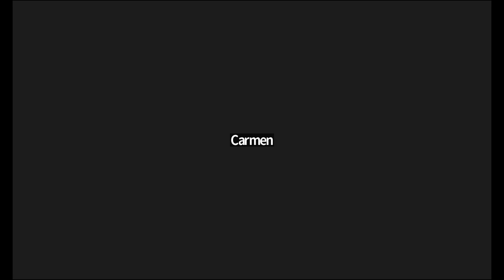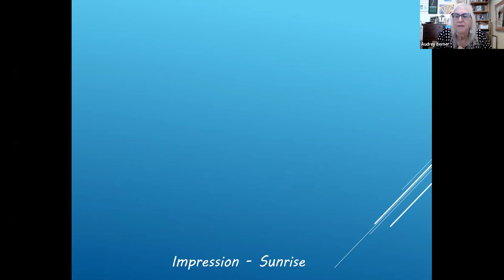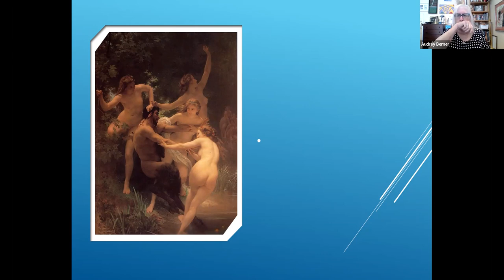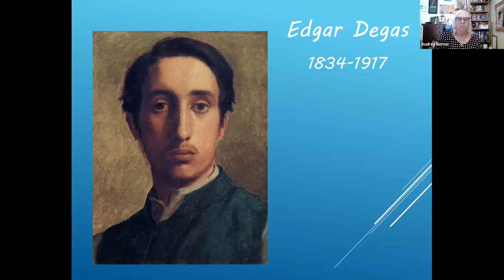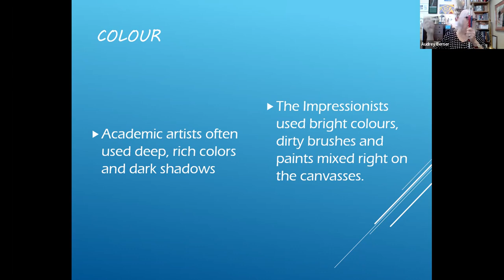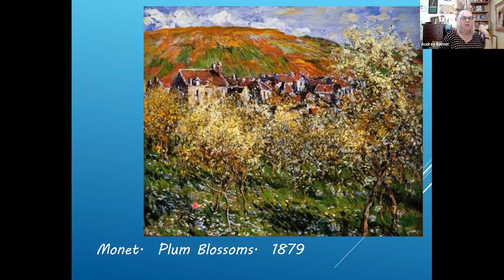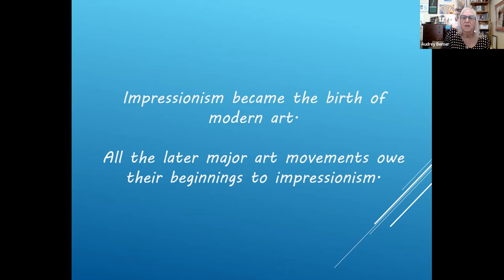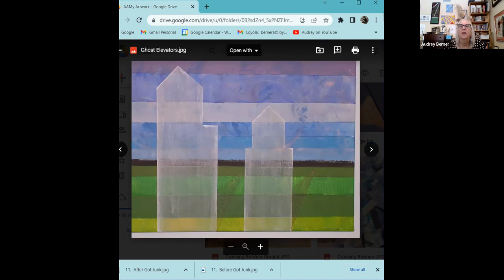WLG: The French Impressionists with Audrey Berner